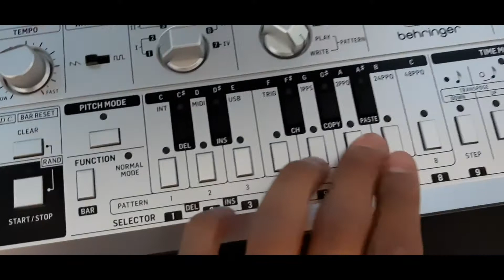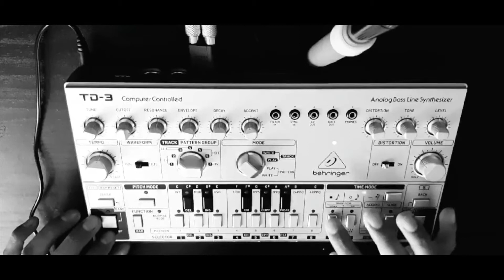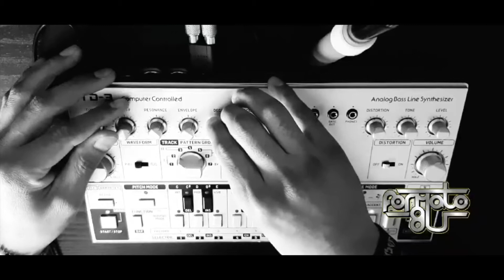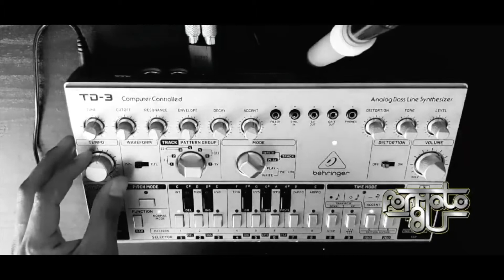Creando 'I Feel Love' con la TD-3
Compartir con quien quieras y sobre todo a quien le pueda interesar, si te gusto comenta, es valioso para mi. 'Dulces sonidos para tus oídos'

Gracias.